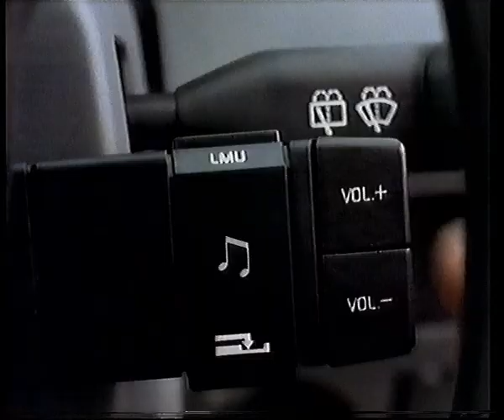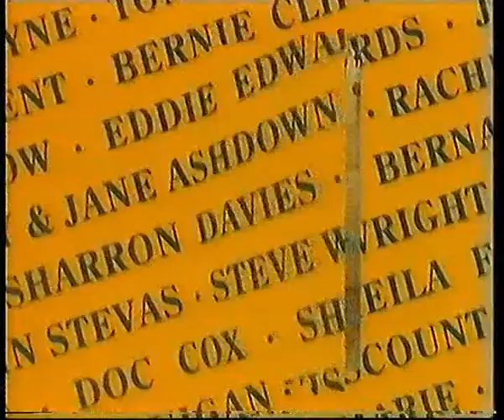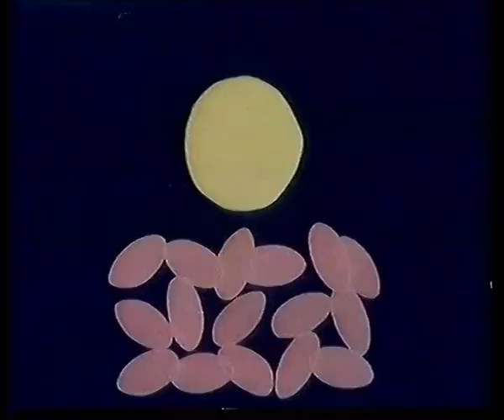ITV Central Continuity - 1993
End Of Coronation Street
Central Promo - Peak Practice
Central Animated Slide - Wheel Of Fortune
Adverts
Central Trailer - Through The Keyhole
Central Trailer - Stay Lucky leading into Wheel Of Fortune

Adverts
Renault Clio
Pepsi
Ariel
Renault Clio